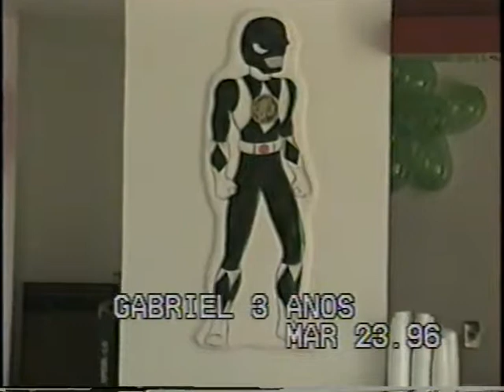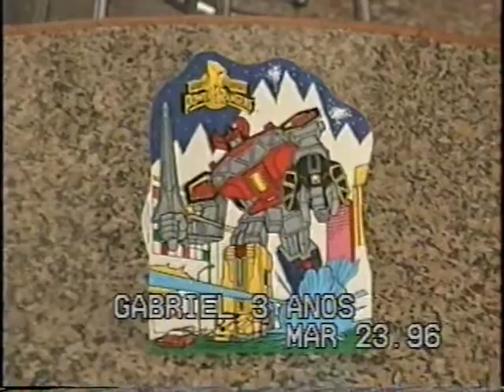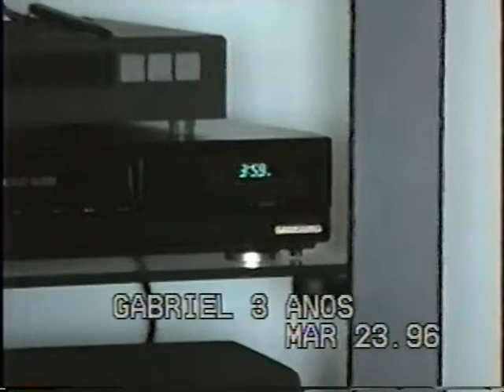199603 8M03 Aniversário do Gabriel Power Rangers Parte I